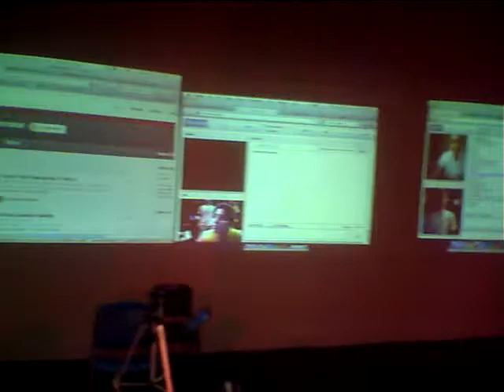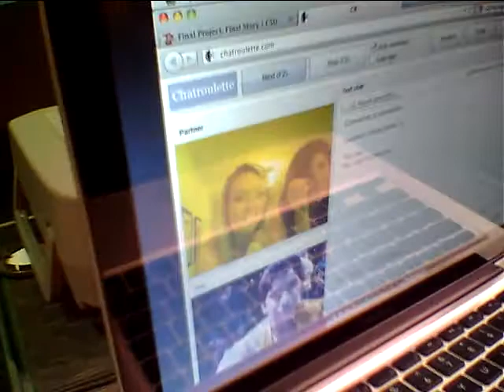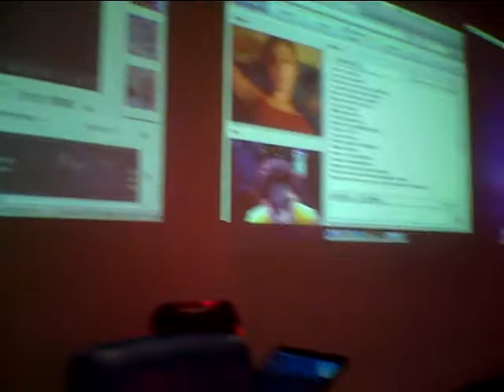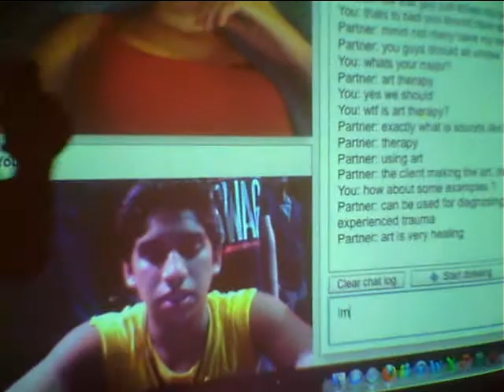Mixed Reality Cabaret - Kris Schomaker - Roving Cam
0:00 - 5:00 - Prep & Activities on Stage
5:00 - 15:48 - Kristine Schomaker's performance